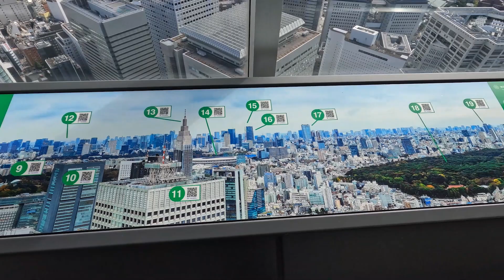도쿄여행! 도쿄 전망대! 무료 입장 45층 도쿄 도청 전망대!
도쿄를 한 눈에 볼 수 있는 도쿄의 전망대는 도쿄타워, 롯본기힐즈 전망대, 스카이트리

최근에 지은 시부야 스카이 타워 등 여러 곳이 있는데, 45층 전망대를 무료로 입장하여

도쿄의 모습을 한 눈에 내려다 볼 수 있는 곳은 도쿄 도청 이 유일한 전망대다.
45층 202m 높이의 도쿄도청 전망대에서 도쿄의 모습을 담은 영상이다